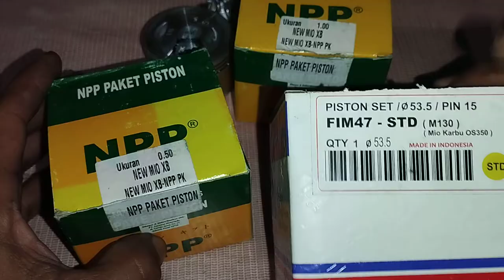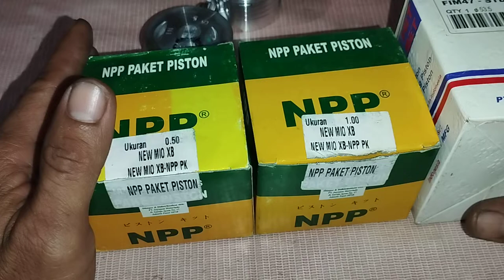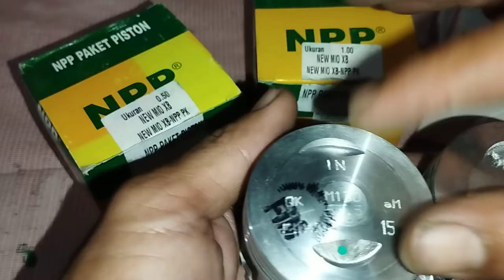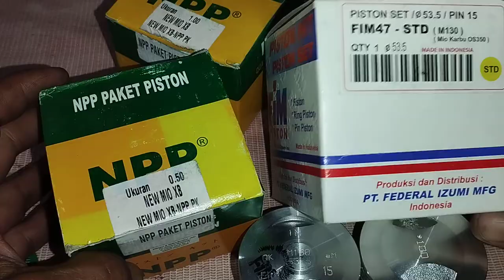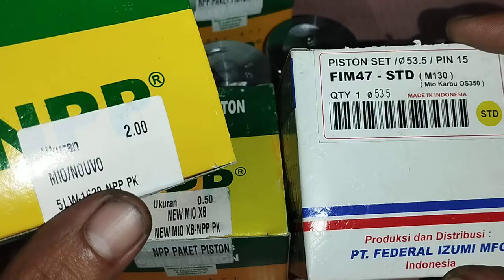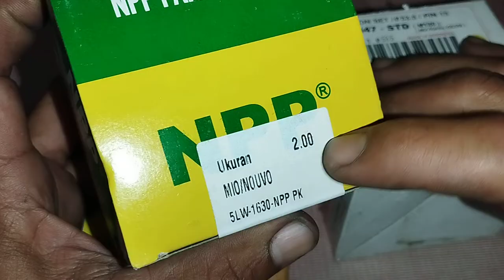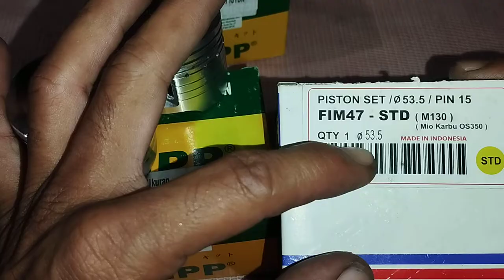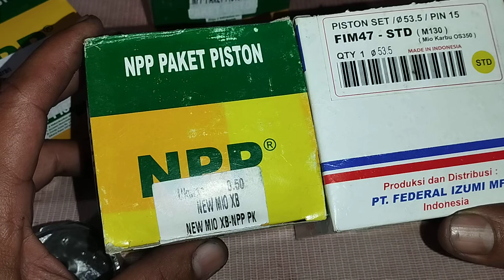Review piston mio xb merk npp dan fim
Seher mio sporty,mio soul,mio nouvo
Piston xb mio fim dan npp